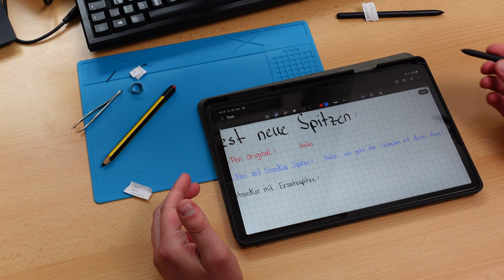Alternative S Pen Spitzen für Samsung Galaxy Tab Geräte. Tausch und Test.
In diesem Video versuche ich die Ersatzspitzen von Staedtler für die Noris Digital Stylus Stifte als Ersatz für S-Pen Spitzen zu verwenden. Spoiler: Es klappt!
Ich habe es nur für den Stift vom Tab S6 Lite / S7 FE getestet. Da der Stift in teureren Geräten von Samsung (Tab S7, S7 Plus, S8 etc.) ein anderer ist kann ich nicht garantieren, dass da auch alle Funktionen gehen.

*Staedtler Minen